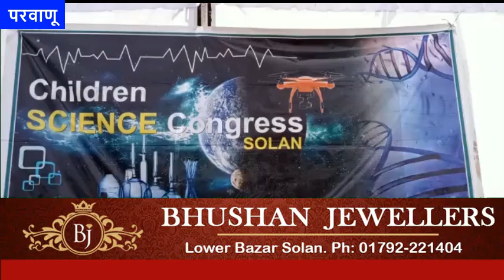HimachalNews: परवाणू स्कूल में बाल विज्ञाल मेले का आगाज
divyahimachaltv
dhtv,tvnews
local news
divyahimachalgoodmorning
khabre ftafat
divyahimachalgoodafternoon